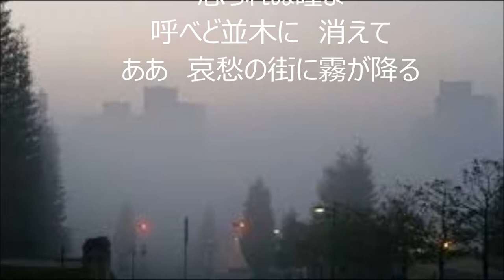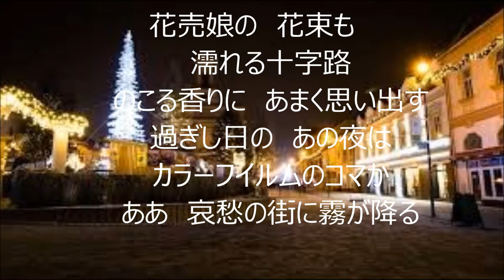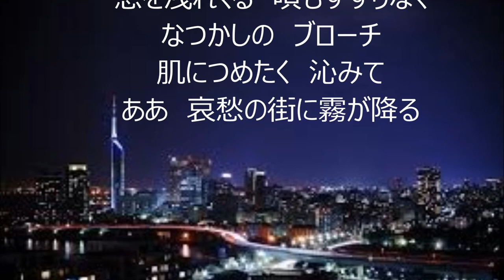｢哀愁の街に霧が降る」（カバー：レインボー）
緊張しすぎて音程やリズムが狂ってしまい、最後まで修正が出来ませんでした。